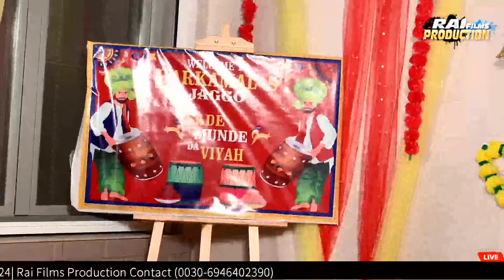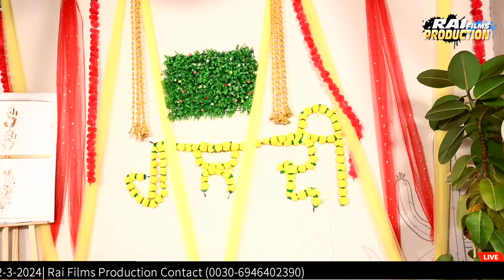🔴Live | Maiyan | Harkamal Singh & Navjot Kaur | GREECE | 22-3-2024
Credits :
Song - German Gun
Singer / Lyrics - Amrit Maan
Feat / Music - Dj Flow,
TRACK -- JAWANI
ALBUM -- RAMBO
ARTIST --JAZZY B
Singer: Gurnam Bhullar
Lyrics: Vicky Dhaliwal
Mix and Master: Bhanu Thakur,
Song: GHAR DI SHARAAB
Singer: GIPPY GREWAL
Music Director: JATINDER SHAH
Lyrics: VEET BALJIT,
Song Massi From Singh v/s Kaur Featuring Gippy Grewal & Surveen Chawla
Title | Diamond
Music | Ikwinder Singh
Mix & Master | B-Sanj,
Singer : Gurj Sidhu
Lyrics : Sukh Sandhu
Mix & Master : Bauss P,
Singer: Babbu Maan
Lyrics: Babbu Maan
Movie: Hashar: A Love Story,
Artist - Jazzy B Feat. Apache Indian
Song - Dil Luteya
Album - Romeo,
song-soorma
Singer(s): Jazzy B
Music Director: Sukshinder Shinda
Lyrics: Jandu Littranwala
Presented by:  Dinesh Auluck,
Title | Dabda Kithe Aa
Singer & Lyrics | R Nait
Female Singer | Gurlez Akhtar
Music | Mista Baaz
Mix And Master | Sameer,
Song - Shaunk Hatyara Da
Album - Ohi Chann Ohi Raataan
Singer - Babbu Maan
Lyricist - Babbu Maan
Music Director - Babbu Maan
Artist - Babbu Maan
Music On - T-Series,
song-bhangra paun de
Singer: Babbu Maan
Lyrics: Babbu Maan,
Song: Pakki Kanak
Singer: Babbu Maan
Album: Pyaas
Lyrics: Babbu Maan
Music Label: T-Series,
TRACK - MAHARAJAS
ALBUM - MAHARAJAS
ARTIST - JAZZY B
Song: Romeo
Artist: Jazzy B Ft. Takeova Ent.
Album: Romeo,
song- kabaddi kabaddi
Singer: Babbu Maan
Lyrics: Babbu Maan,
Song - Haan Kargi
Mix and Master by Sameer Charegaonkar